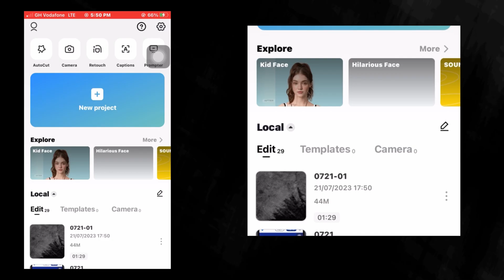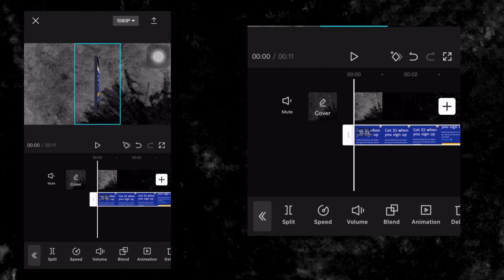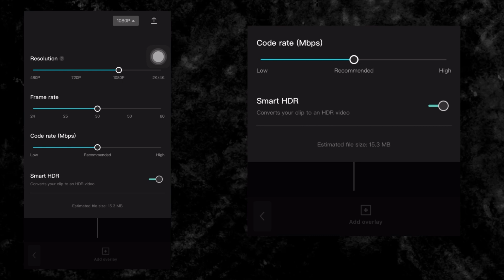CapCut Tutorial: How to Make a 3D Animated Phone Mockup - Easy & Free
In this CapCut tutorial, we'll show you how to create a 3D animated phone mockup, and the best part is, it's easy and completely free! Whether you're a beginner or a seasoned video editor, you'll be able to follow along and produce stunning results.

📱🎬 Get ready to bring your phone mockups to life with CapCut's powerful and user-friendly features. No need for expensive software or complicated techniques. We've got you covered with step-by-step instructions, making the entire process a breeze!